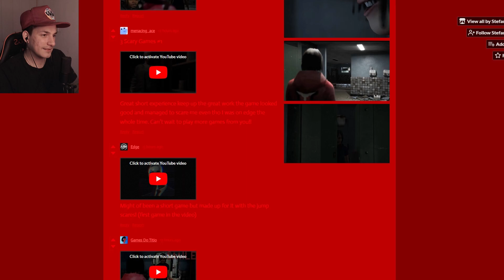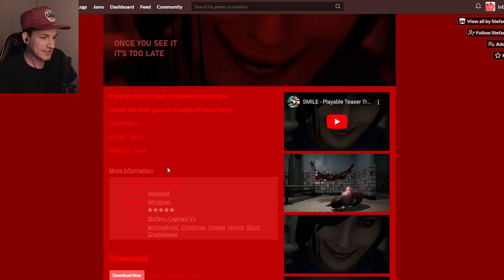Esa Sonrisa No Es De Fiar | Smile (¿Demo?) | Gameplay Español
Hola chicos, hoy vamos con Smile, un juego en el cual somos un chico con ganas de hacer mucho pis, el tema es que el chico no está solo y todo se va a la chingada literalmente, comienzo a caer por una puerta traspasable fantasma y veo unos edificios inexistentes algo medio loquito...

Nos vemos en otro vídeo, hasta la próxima! ^.^